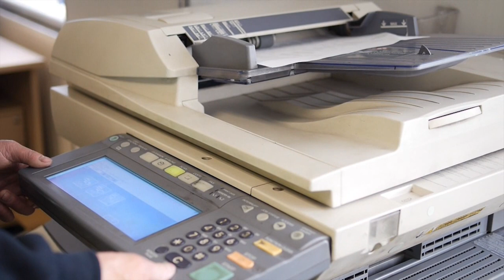Bullet Express | Bothwell Depot Advert